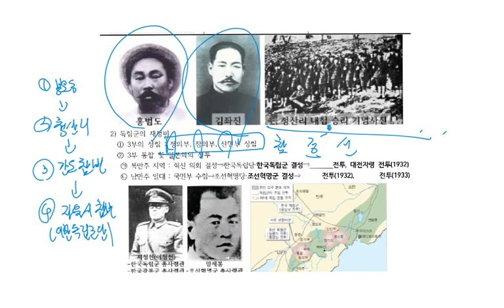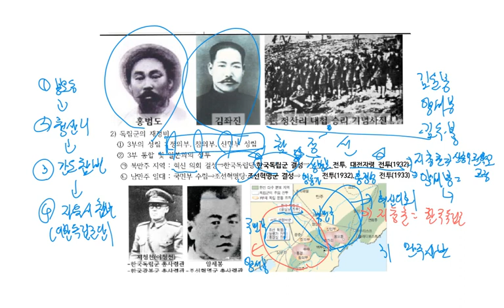고색고한국사 106강 무장독립전쟁 학94 교266 268,289